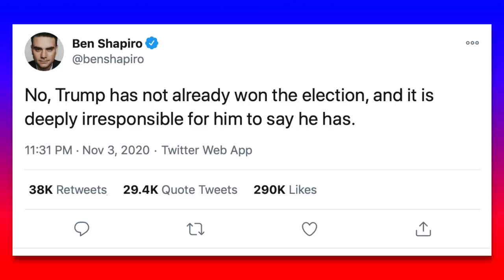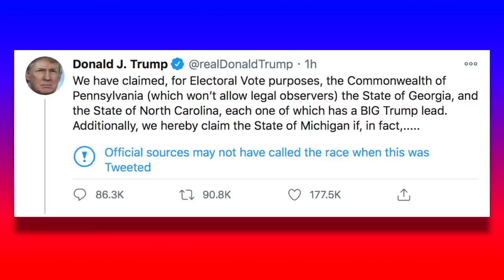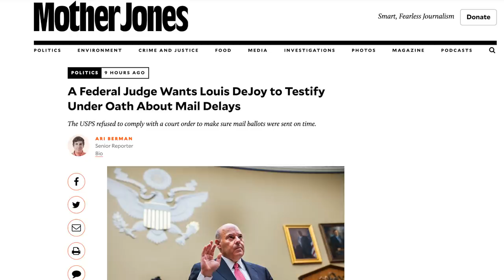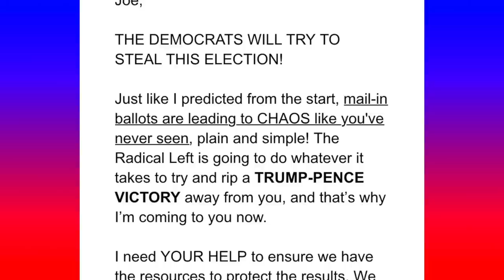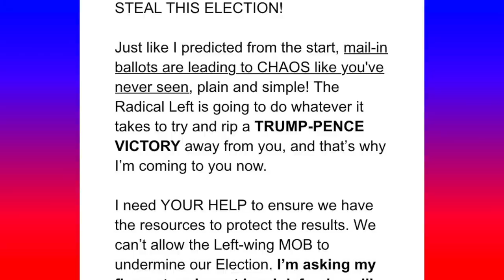UNHINGED: Trump is Having a MELTDOWN, Reportedly Had "Temper Tantrum"